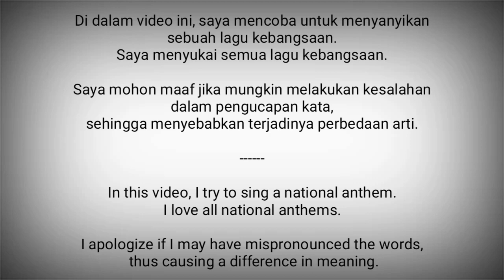Singapore National Anthem - Majulah Singapura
Majulah Singapura adalah lagu kebangsaan Singapura.
Lagu ini digubah oleh Zubir Said pada tahun 1958 sebagai lagu untuk Dewan Kota Singapura.
Lagu ini terpilih sebagai lagu kebangsaan Singapura pada tahun 1959 ketika pemerintahan sendiri mulai berjalan.

Setelah kemerdekaan penuh pada tahun 1965, "Majulah Singapura" secara resmi menjadi lagu kebangsaan Singapura.

Singapura adalah negara di Asia Tenggara.
Ibukota : Singapura

Sumber :
- Wikipedia